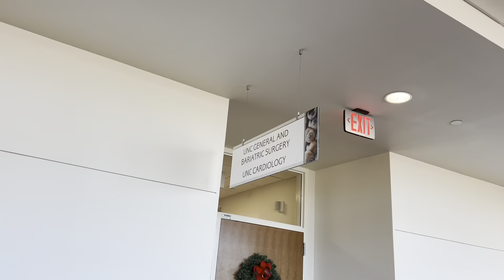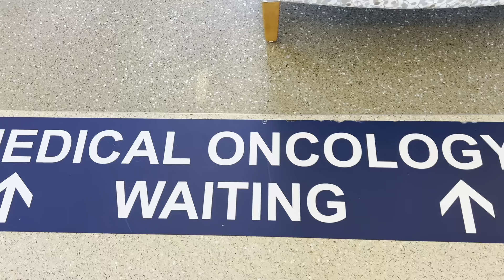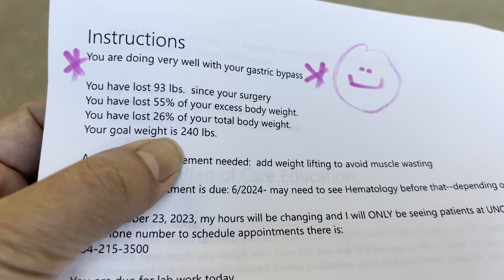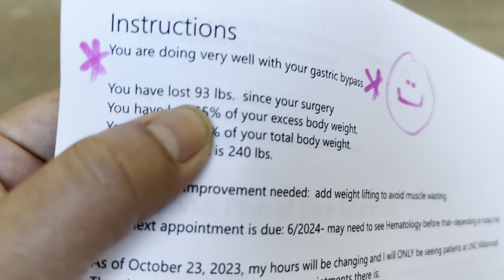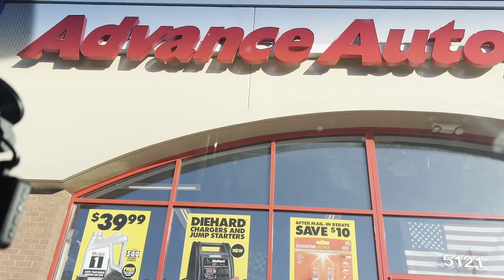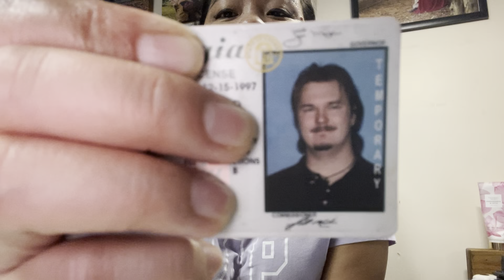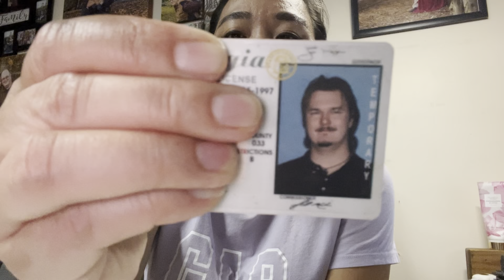VLOGMAS #6 BSB MEMBER YATA SYA NOON😍 Nakakaproud si Mister +update sa wellness & Gift ideas for 🎄